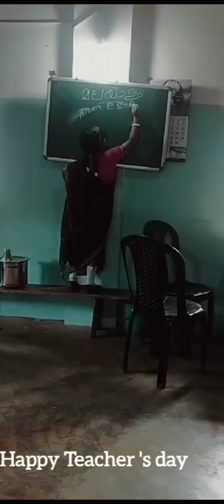TEACHERS DAY KG SECTION 2K23-24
Video from kkvsarfudeen